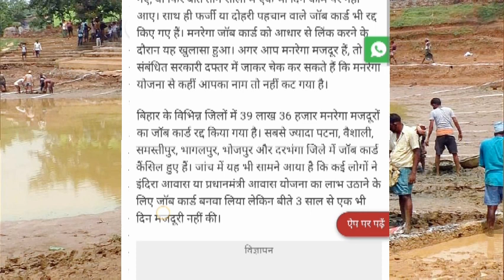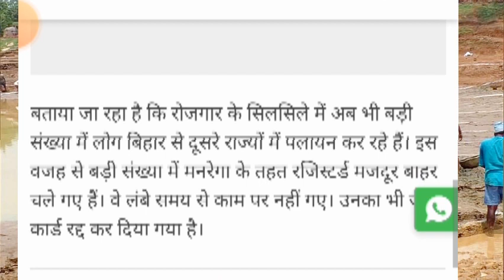मनरेगा में काम करने वाले 39 लाख लोगों का जॉब कार्ड निरस्त सभी महिला Met जल्दी देखें बुरी खबर